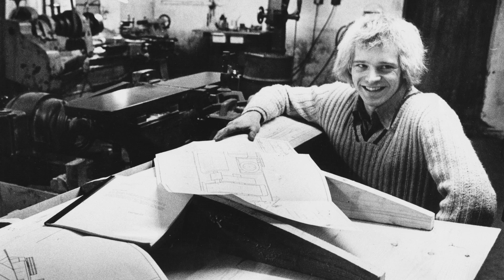How Wind Energy Could Power Earth ... 18 Times Over | Dan Jørgensen | TED Countdown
Over the last two decades, the wind power industry has grown at a dizzying pace. (Fun fact: a single rotation from one of the world's most powerful wind turbines can generate enough electricity to charge more than 1,400 cell phones.) Building off this exponential growth, Denmark's climate minister Dan Jørgensen lays out his plan to end the country's oil industry by 2050 and transition to a fossil-free future powered by wind energy.